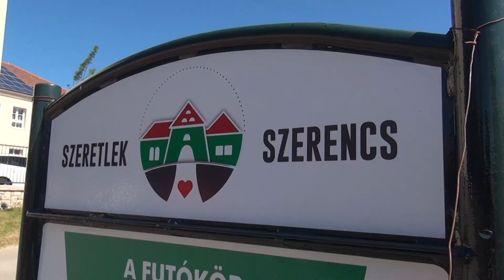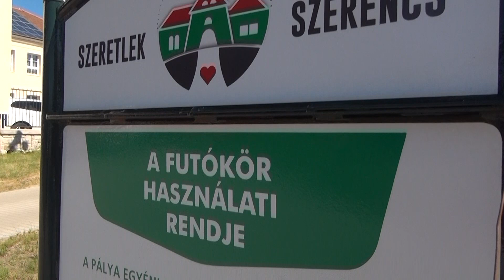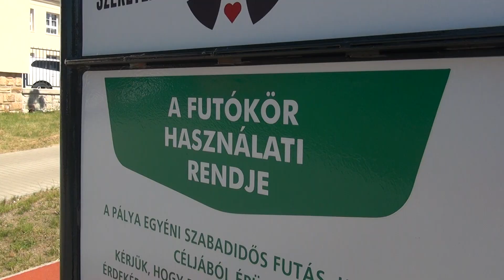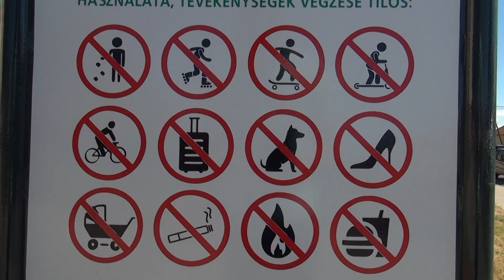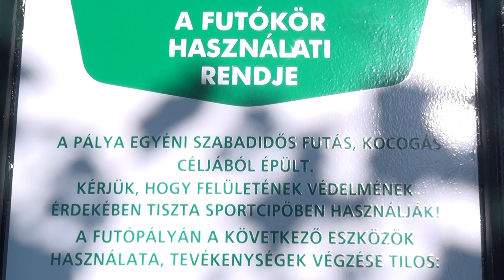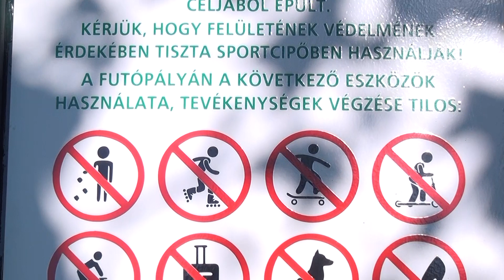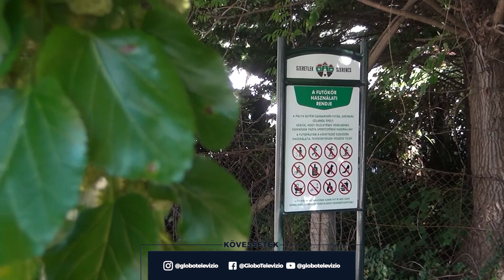ÚJ TÁBLÁK A FUTÓKÖRNÉL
Az elmúlt időszakban több pályázat megvalósításával lett szebb Szerencs. Az egyik ilyen a polgármesteri hivatal mellett kialakított futókör, amelyet az általános iskolások és a középiskolások mellett a helyiek is szívesen használnak a város szívében.